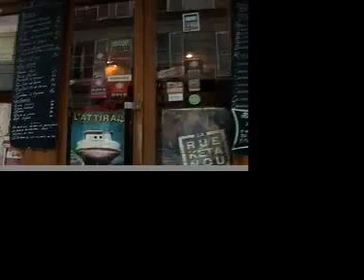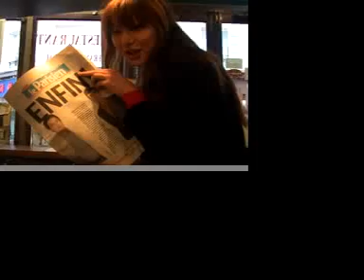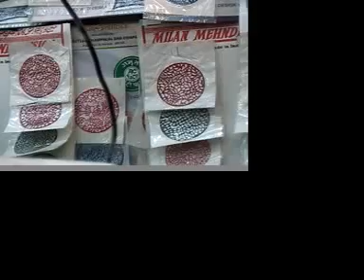Maya in Paris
Maya Kishi-Okolovska from the Trocadéro to Chinatown and Château Rouge.